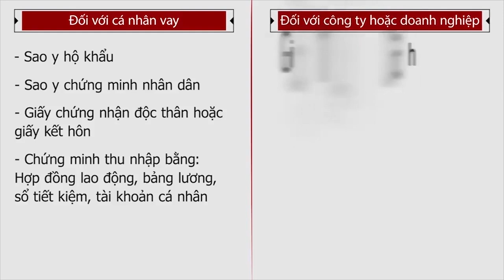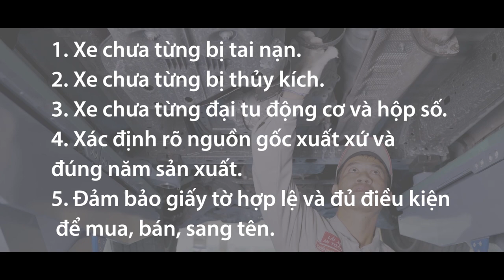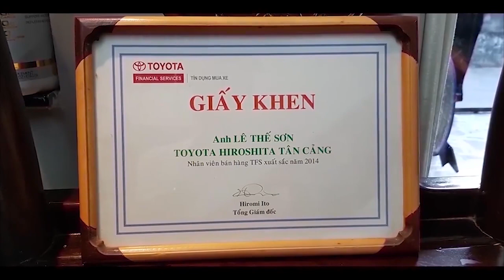Toyota Corolla Altis 2015 Xe Gia Đình Cực ĐẸP giá siêu tốt ✅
BÁN XE COROLLA ALTIS 2015 GIÁ RẺ | HỖ TRỢ VAY TRẢ GÓP ƯU ĐÃI | TOYOTA COROLLA ALTIS 2015 QUA SỬ DỤNG ĐẸP NHƯ MỚI

Đây là xe Toyota Corolla Altis 2015 màu xám đang được bày bán tại
công ty Toyota Hiroshima Tân Cảng số 220 Nguyễn Hữu Cảnh, Phường 22, Quận Bình Thạnh, Hồ Chí Minh.
Là một trong những xe làm mưa làm gió lúc bấy giờ, nổi bật trên những dòng xe cùng phân khúc hạng C.
Xe đã được kiểm tra 176 hạng mục theo tiêu chuẩn của Toyota Việt Nam và được cấp giấy chứng nhận chất lượng. Xe đã hoàn tất làm đẹp Maru - Kuri độc quyền tại  Toyota Hiroshima. Những chiếc xe bên mình cam kết không cấn đụng, không va chạm, không ngập nước và đặc biệt có hỗ trợ vay ngân hàng Toyota với lãi suất cực kì ưu đãi tới 80%.